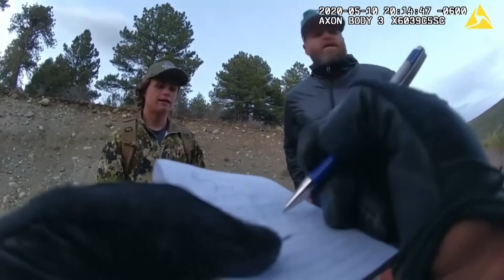Suzanne Morphew NEW BODYCAM: Bicycle Found & Barry Morphew Arrival Sunday May 10th 2020